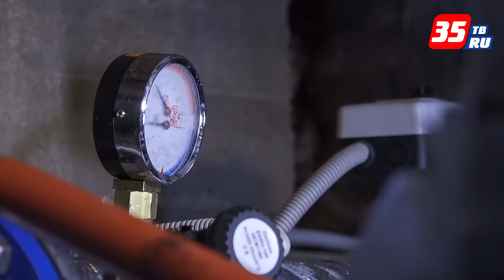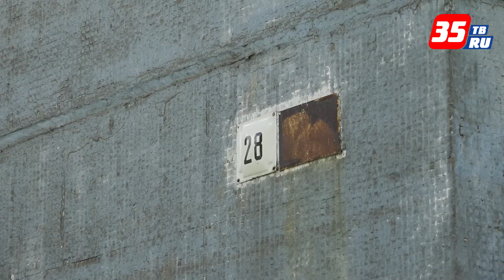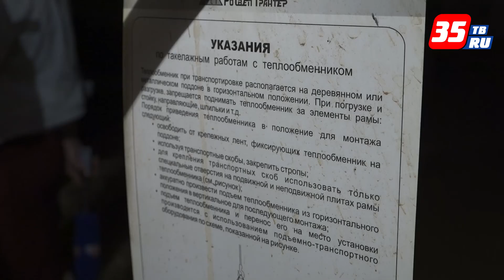70% жилого фонда Вологды готово к зиме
Управляющие компании уже подготовили большинство домов к новому отопительному сезону. В целом все работы должны быть завершены до 1 сентября. Многие - справляются, но, как и каждый год, есть и отстающие.